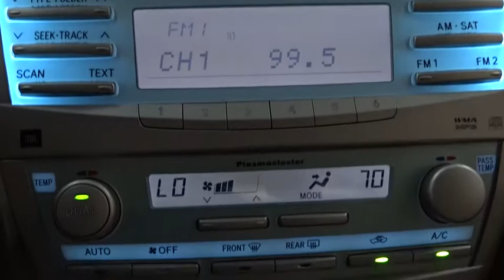2008 Toyota Camry Hybrid Des Plaines, Elmhurst, Schaumburg, Chicago, Naperville, IL TP5112A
Bredemann Toyota
1301 W Dempster St

*BREDEMANN, JUST RATED A 5 STAR DEALER OF THE YEAR & A+ BY THE BBB**THE BEST PRICES, THE BEST VEHICLES AND THE BEST SERVICE FOR OVER 105 YEARS! **YOUR RESEARCH IS PERFECT, HOW IS YOUR TIMING?***1-OWNER GAS SIPPING HYBRID -** ALLOYS, KEYLESS ENTRY, CD/MP3 PREMIUM SOUND *AND ONE OF THE BEST VALUES AROUND. *CERTIFIED *TECH INSPECTION & 1YR CARFAX *MONEYBACK GUARANTEE *ALL FOR *FREEEEEE!!! **LET'S GO PLACES*